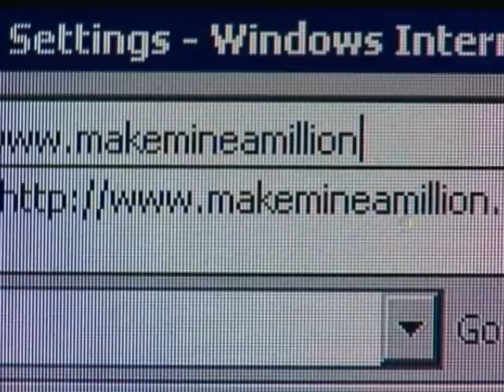Businesswomen Face Recession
Female entrepreneurs are becoming more and more creative due to the economic crisis, as Karen Brown reports.  Many women business owners have been determined to remain successful.